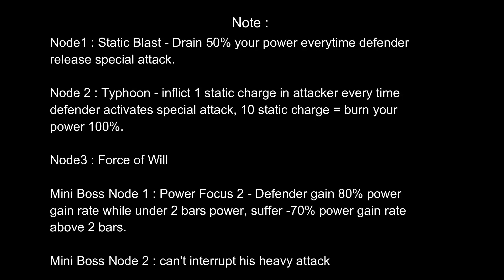Act 6.4.2 Static Blast & Typhoon (Easy Path)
Try to use those champion without rely on damage output from special attack.
Ghost & CAIW are still the best.